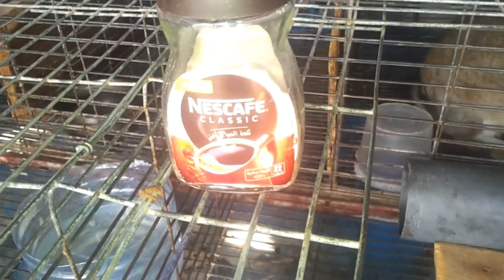مادة طبيعية موجودة في كل بيت تقوم بتسمين الأرانب بسرعة الصاروخ